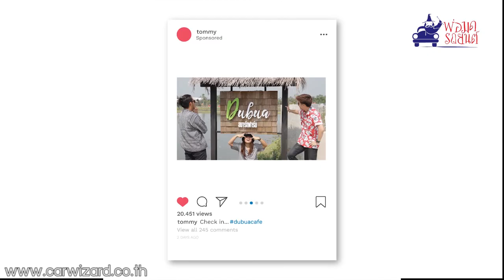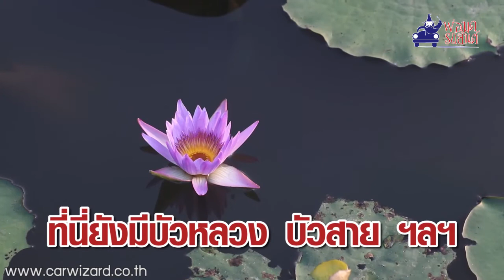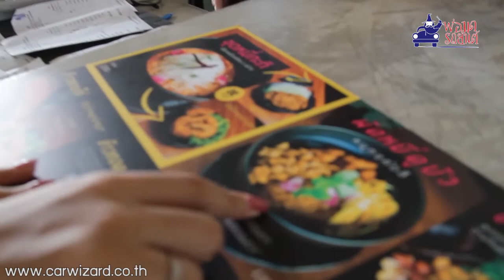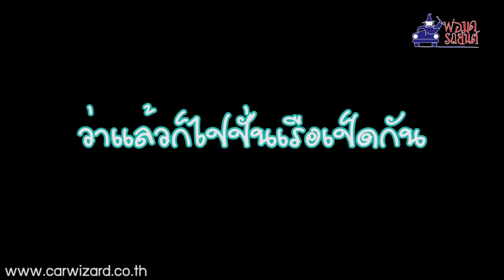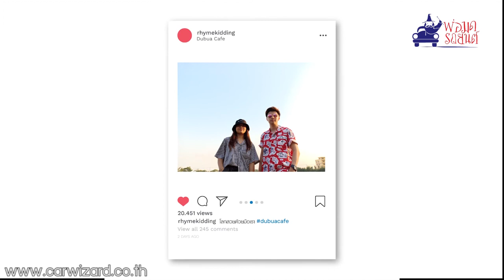ท่องเที่ยวสไตล์ธรรมชาติที่ "ดูบัว คาเฟ่" จังหวัดนครปฐม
"ดูบัว คาเฟ่" สถานที่ท่องเที่ยวเชิงอนุรักษ์ ท่ามกลางธรรมชาติบนพื้นที่ 54 ไร่ ของอำเภอนครชัยศรี จังหวัดนครปฐม แวดล้อมด้วยบึงบัว ฟาร์มสัตว์ จะปั่นจักรยานหรือปั่นเรือถีบ จะถ่ายรูปสวย หรือนั่งชมบรรยากาศ ก็เลือกได้ตามใจปรารถนา

ติดตามชม "ขับไปเที่ยวไป" ออกอากาศเป็นประจำในรายการ "พ่อมดรถยนต์" ทาง ททบ.5 (กดหมายเลข1) ทุกวันอังคาร เวลา 13.35 น.
หรือชมย้อนหลังได้ทาง Youtube : พ่อมดรถยนต์ TV และ